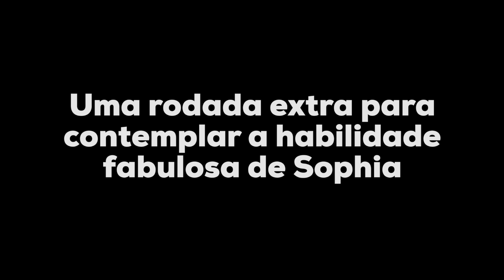PLUMBER PANTS, O ENCANADOR | NÓS TESTAMOS O JOGO | ROSA FILIPOVIC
testamos o jogo Plumber Pants , um jogo muito bacana .. espero que gostem ! :)

Plumber pants
Jogos parecidos: Tschakka Alpaka

📸 Insta do Fabian: @fabianfilipovic
Instagram da minha Mãe : @dicasdacecy

🔘 Essa biografia possue uma publicidade! Se voce adquirir o curso pelo link que eu indiquei, eu receberei uma porcentagem por isso! 💰 Toda a opinião sobre o produto é sincero e verdadeiro!

✅ Em meu canal voces encontram tudo o que tem a ver com os temas : Familia, Maternidade, Alemanha, Infancia, casamento, Psicopedagogia Infanto-Juvenil, atividades e um milhao de outras coisas super interessantes. Inscrevam-se para ficarem por dentro de novos Videos semanalmente.

🔘 Video editado por @Rosafilipovic

Espero que gostem dos Videos, pois os faco com muito Amor. Beijao e ate a próxima!